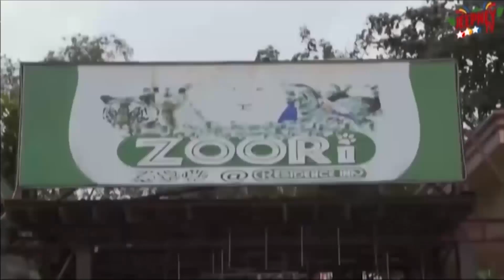Jeepney TV: Chinese New Year | Rated K Recap